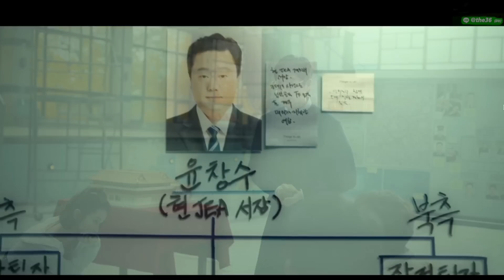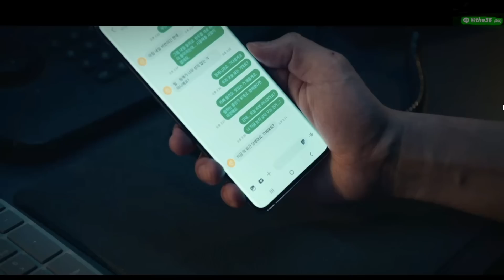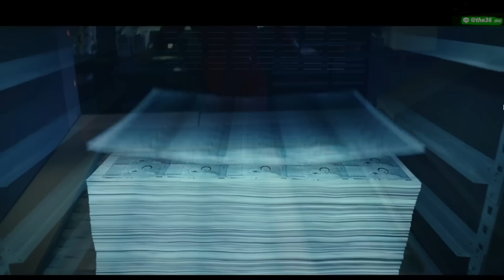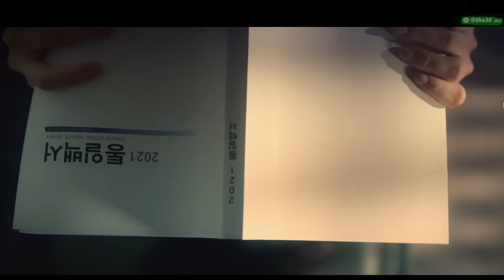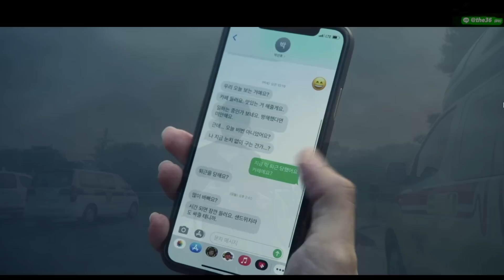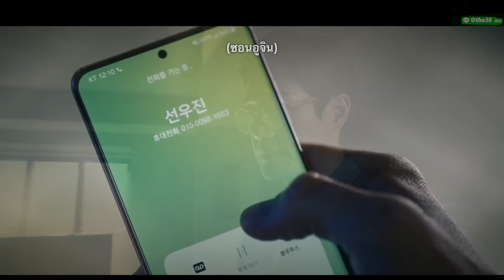สรุปเนื้อเรื่อง ทรชนคนปล้นโลก เกาหลีเดือด EP.1-3 | ตำนานการปล้นครั้งประวัติศาสตร์ (ดูแบบยาวๆ)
ใครที่ยังไม่เคยดู ตอนเก่าๆ กดไปดูที่เพลย์ลิสต์ ได้เลยครับ

0:00 Ep.1
17:35 Ep.2
37:36 Ep.3